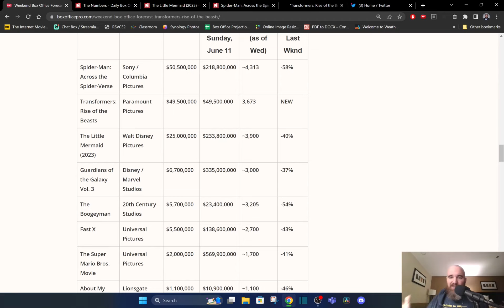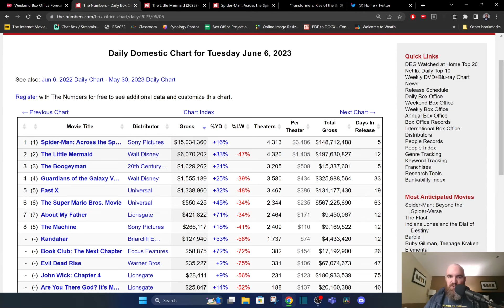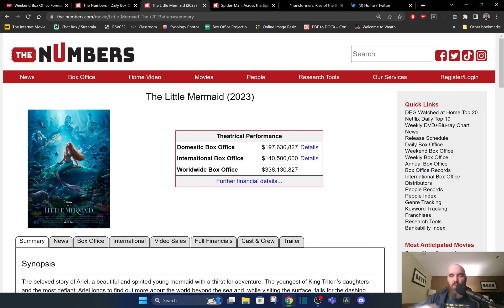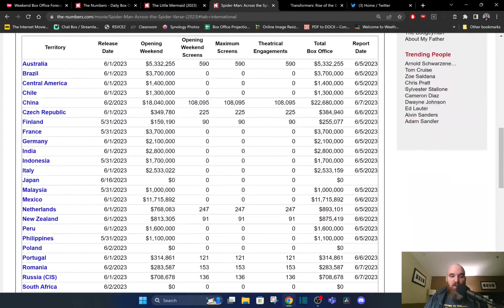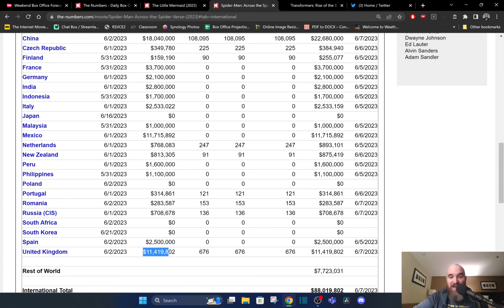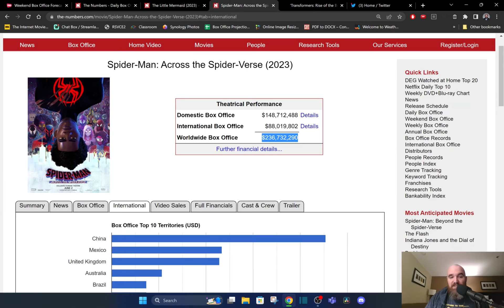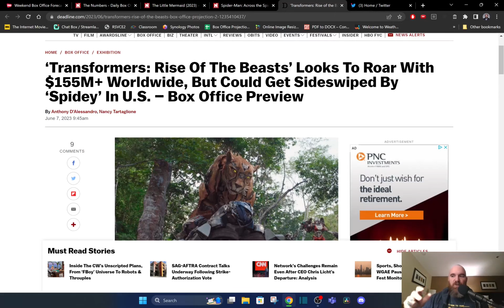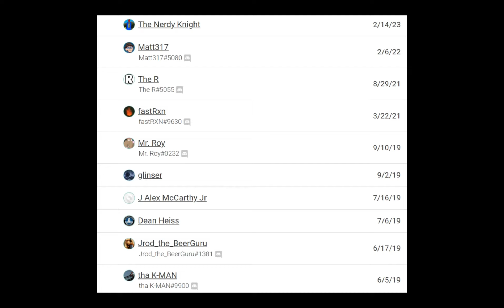Across the Spider-Verse to Beat Transformers Rise of the Beasts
Once again acrossthespiderverse is projected to dominate the weekend as thelittlemermaid continues to fall and new release riseofthebeasts transformers is set to lose to the second weekend of milesmorales

Crypto:
Bitcoin: 38DJeVNELLHnoo1tEogba9MnwDYaf8YkQT
Ethereum: 0xFfD58ea7545b833749b3373d5F31bC993F950e2e